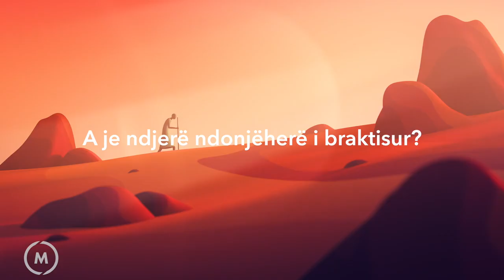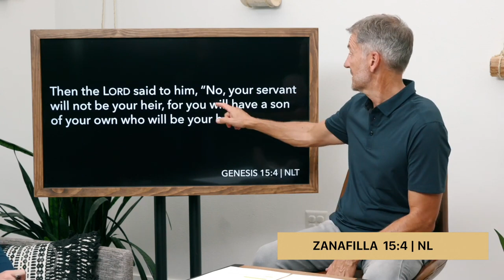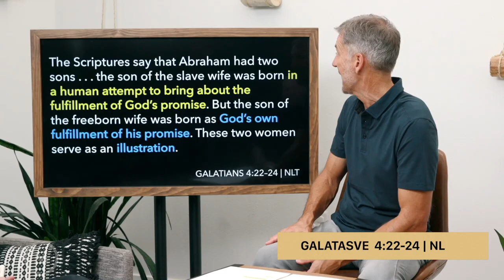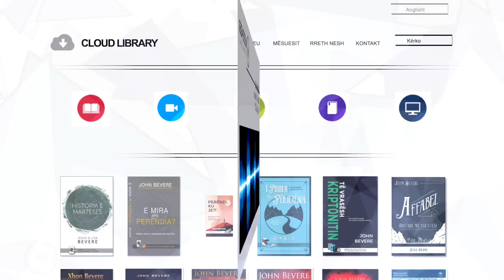Luaj Mësimi 7, Mësimet Video Perëndi, Ku Je?, God Where are You Video 07 Albanian